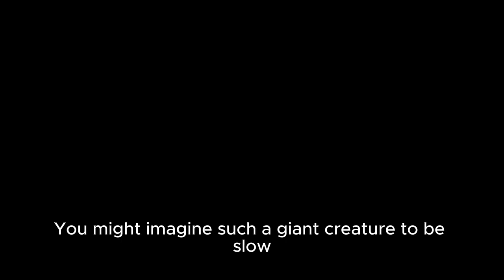The Blue Whale Is Actually The LARGEST Animal On Earth S02E24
The Blue Whale is the champion of ocean size, growing longer than two school buses and heavier than any creature that has ever lived. But how do they survive on tiny krill, and what makes them such gentle giants? Join us as we unravel the mystery of the largest animal on Earth!

• How big Blue Whales are compared to other animals
• Why they feed on krill and how baleen plates help them eat
• Fun facts about their deep songs and long migrations
• Why conservation is key to protecting these ocean giants

Join us on this exciting underwater quest with Little Explorers Universe!